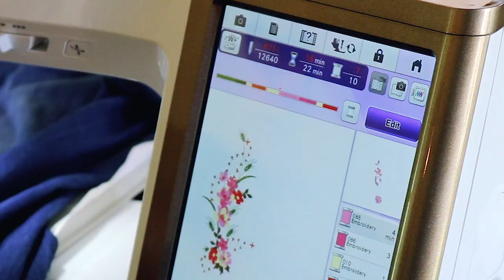DIY Embroidered Jeans Using The Baby Lock Destiny II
I just LOVE these embroidered jeans! I saw these at Macy's and thought they were super cute, but pretty expensive! As always, I thought I bet we could make that! But. I also knew I didn't have the tools to do it, but I knew someone that did! My mother-in-law has the "mother" of all sewing machines, the Baby Lock Destiny II. She makes some beautiful things with it. I knew she was coming down soon for a visit and I was able to sweet talk her into bringing her sewing machine with her! I had no idea it would take 3 suitcase size travel cases to get it, and all of it's attachments here! THANKS Kathy!!!

While this machine takes a little training, I was able to fumble my way through the design process.  It comes preloaded with a ton of free images.   Since this was my first attempt at embroidering some jeans, I chose a relatively simple design.  It was still 12,000+ stitches.  The larger the design, number of stitches and thread colors, the longer it takes to make.  This design only took about 20 minutes.   Its pretty amazing, it will tell you how many stitches per color and how long it will take to stitch each color.   Here, you can see the jeans won't easily fit into a standard hoop so we used adhesive backing in the hoop and adhered the jeans to the backing which kept them in place while sewing.

Once the stitching was complete, we switched the sewing decks and converted the machine back into a regular sewing machine.  We removed the excess paper backing and simply sewed the pant leg back together.

​I hope I have the opportunity to make another pair!  I think these turned out great!  Here's the completed project and me all dressed up in my fancy new jeans!

We love to Do It Ourselves. You love to Do It Yourself.  Let's Do It Together.

FYI: We are not professionals, and we don’t claim to be. This is what we found worked for our project. Yours may need a little different approach. Safety first!